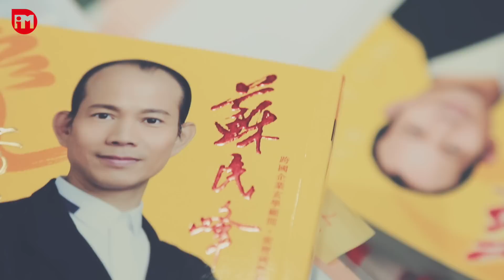蘇民峰：半年結收割減持 候買屬木股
「半年應該個個都笑口常開啦！」蘇民峰今年初預測股市將會先升後跌，趁春季市場氣氛淡靜入市，至立秋出現高位便等「收成」，立秋(今年為8月7日)未到，近幾個星期的股市已經非常活躍，恆生指數在上半年一直保持升勢，至7月初開始向上，由25500點一直升至周一(8月7日)收報27690點，從年初至今升了逾25%，仍有得升嗎？